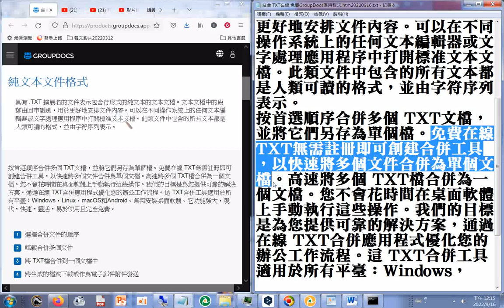20220916#免費在線 TXT無需註冊即可創建合併工具，以快速將多個文件合併為單個文檔